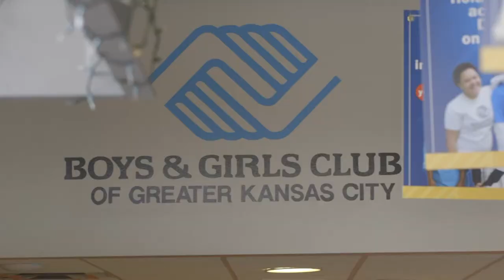Women's Basketball Kansas City Day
UMKC Women's Basketball held their annual Kansas City Day when they faced off against Seattle U. The Boys & Girls Club of Greater Kansas City was in attendance and a book drive benefiting Turn the Page KC was held collecting over 150 books for Kansas City kids.